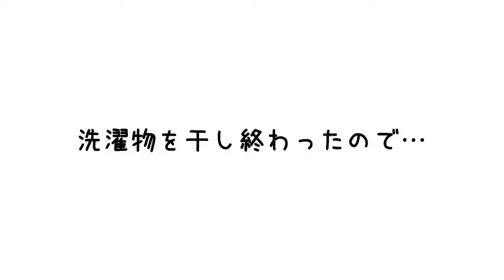【モーニングルーティン】歯みがき、肉球マッサージしてからの２人でまったりタイム♪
朝ご飯食べた後は、毎朝こちら我が家のルーティンです
１、顔をふく
２、歯みがき
３、肉球マッサージ
４、まったり（意味のない会話）タイム
ミニチュアシュナウザー紋次郎と飼い主の２人の毎日です♪

＊１週間ほど夏休みいただいてました！今後もどうぞよろしくお願いいたします！